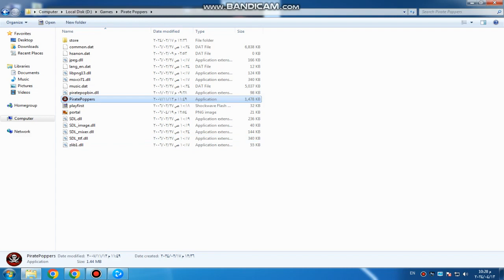bandicam 2024 04 13 22 21 53 638 لعبة زوما القراصنة مستوي رقم واحد ثلاثون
PIRATE POPPERS LEVEL 31   GAMEPLAY